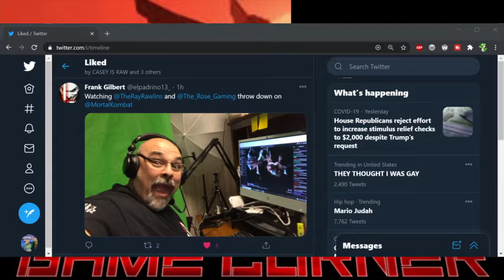25 Games Of Christmas #25 Super Mario World Christmas Hacks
It wouldn't be a christmas stream without some christmas themed games.
The stream was cut off by a power outage from a storm we were having during the live stream. I had 4 of these games to play and only got through 2 of them.